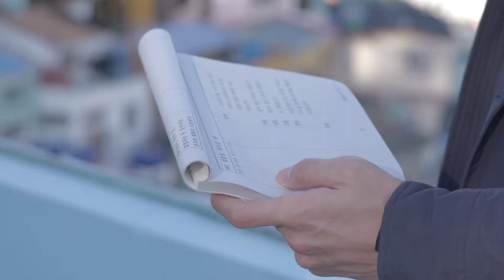예술의전당 SAC ON EP2 바이럴영상